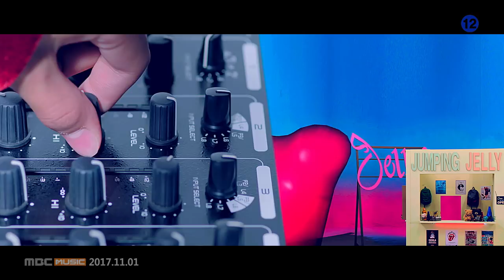전소연(JEON SOYEON) - 'Jelly' M/V Teaser